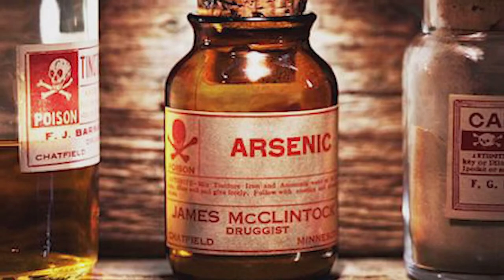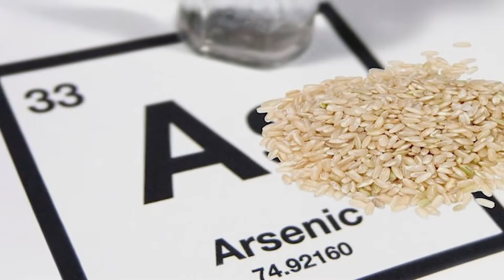¿Qué son los TÓXICOS? | Diferencias entre los niños y adultos respecto a estos - Dr. David Garita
En este video te comparto información acerca de los tóxicos permitidos en las personas, cuáles son, cómo es que afectan, la importancia de la buena alimentación y la diferencia entre los niños y adultos respecto a esto.

- Especialista Quiropráctico Correctivo. Davenport, Iowa. USA
- Especialista en Medicina Funcional. Sta Fe New Mexico. USA
- Especialista en Alergias método NAET Fullerton Ca. USA

El Doctor David Garita
Atiende de manera INTEGRAL con sus 3 especialidades

(Quiropráctica Correctiva - Medicina Funcional - NAET)
De manera

Física-Química-Nutricional-Emocional

Trata cada paciente de forma individualizada y personalizada, ya que por ejemplo 2 diabéticos no pueden ser tratados igual. Basado en la ciencia se requiere de estudios detallados de factores bioquímicos-mecánicos y de estilo de vida de cada paciente.

Todo esto con el fin de atender de raíz la causa de la enfermedad y no sólo los síntomas.